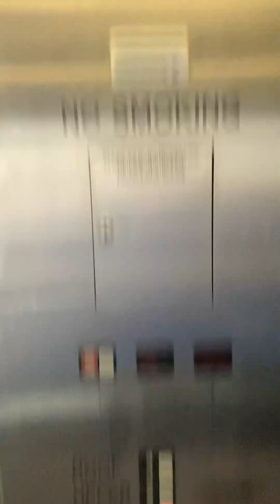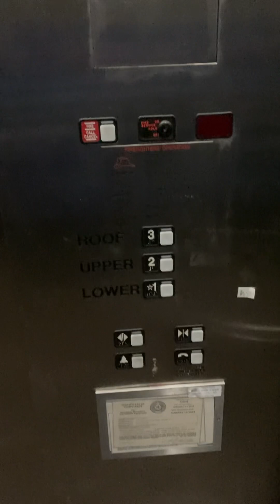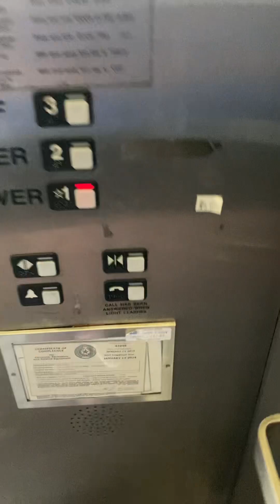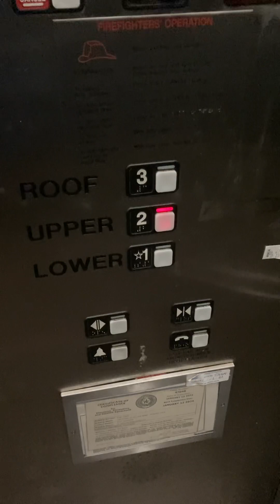2024 take. EPIC MOTOR! Schindler MT 300A elevator (1 of 3) at Willow bend mall parking garage A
I found that the Machine room is open. But I didn’t go inside it because I didn’t want to get busted by security for that.